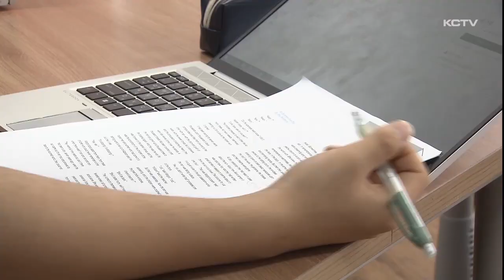연속기획① IB 교실의 변화는?... "대학 진학 의지 강해져"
전국에서 처음 공교육에 IB교육과정을 도입한 제주는 내년 첫 졸업생 배출을 앞두고 있지만 여전히 뜨거운 감자인데요.

KCTV제주방송은 IB 도입이 가져온 학교 현장의 변화와 교육효과를 연속해서 보도합니다.

첫 순서는 제주학생들이 IB를 통해 어떻게 변화됐는지를 소개합니다.